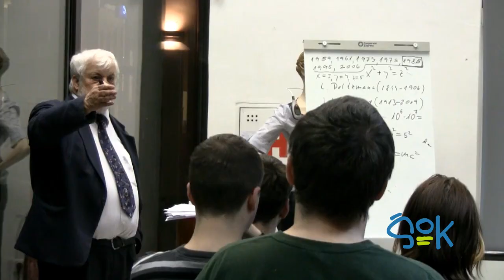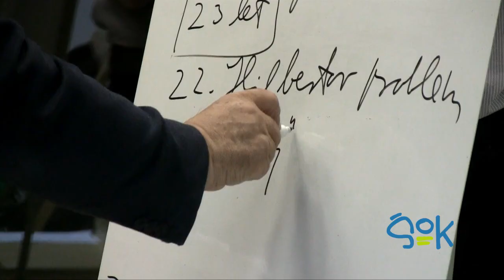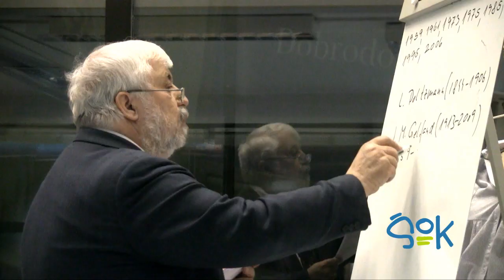ŠOK - Razvoj naravoslovja in matematike v Mariboru (red. prof. dr. Joso Vukman)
Hiša znanosti | 8. Marec 2012 | 18:00

Poročamo iz Hiše arhitekture, kjer smo se udeležili predavanja Razvoj naravoslovja in matematike v Mariboru. Pogovarjali smo se s predavateljem, rednim profesorjem dr. Josom Vukmanom, ki se je na Univerzi v Mariboru prvi začel ukvarjati z raziskovanjem na področju teoretične matematike.